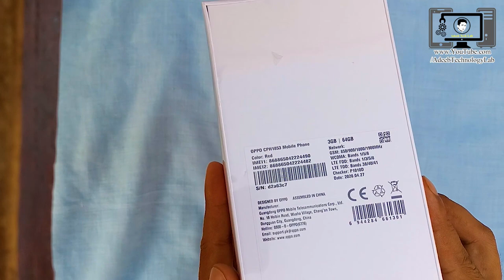oppo a12e unboxing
⇀⇀⇀⇀⇀Video-Description↼↼↼↼↼

Download📥LINK👉

⇘⇘⇘⇘⇘⇘⇘⇘⇘_/LINKS\_⇙⇙⇙⇙⇙⇙⇙⇙

                 Watching Videos